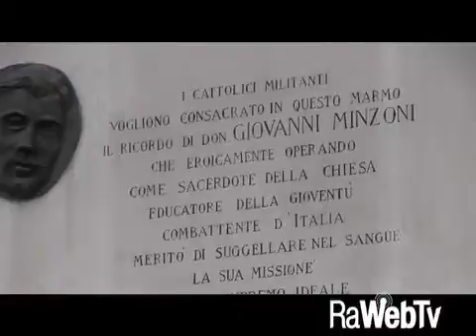commemorazione don minzoni 1923 23 08 2014